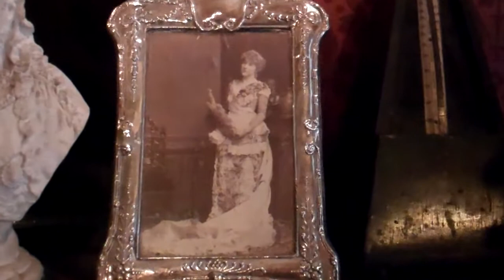A Tour of Sherlock Holmes' Study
Filmed at the Sherlock Holmes Museum, 221B Baker Street, London.

* The tobacco at the toe-end of a Persian slipper
* Holmes' unanswered correspondence transfixed to the mantlepiece with a jackknife
* The cigars kept in the coal scuttle
* A picture of Irene Adler ("The" Woman)
* Holmes' Stadivarius violin
* A patriotic "V.R." adorned in bullet-marks upon the opposite wall
* Holmes' chemistry set
* The hypodermic needle filled with a solution of cocaine
* Opium
* Dr. John H. Watson's medical bag, monogrammed